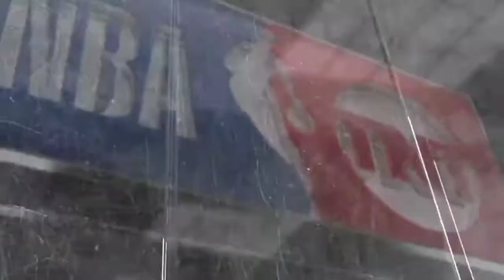boston celtecs vs 76ers 2nd quarter full game Dec. 16 / 2020